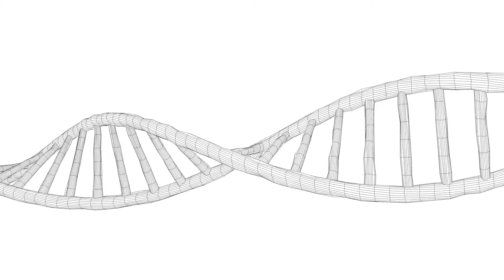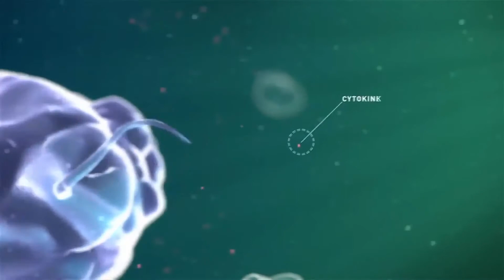Was ist saurer Reflux Halsschmerzen